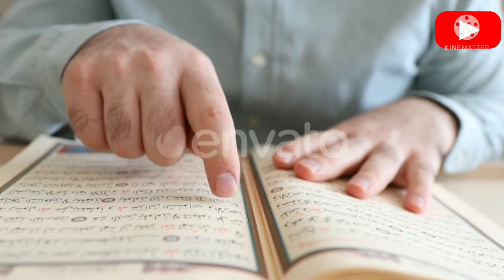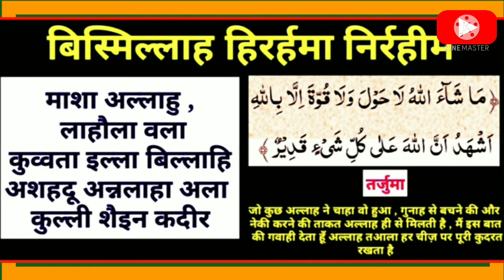बहतरीन रिज़्क़ पाने की दुआ || Ghar me barkat ki dua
Bahtareen rizq pane ki dua